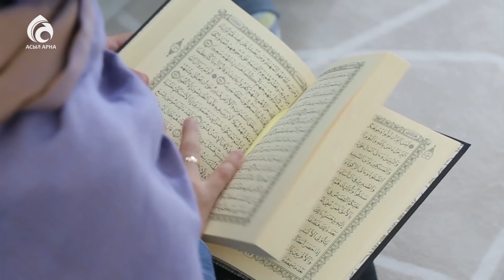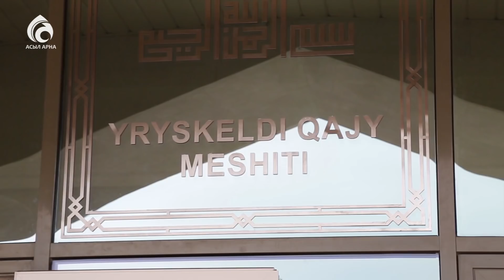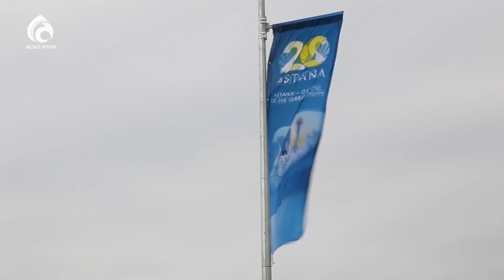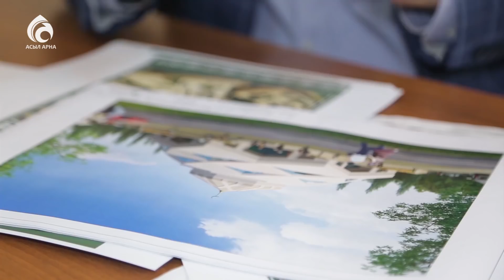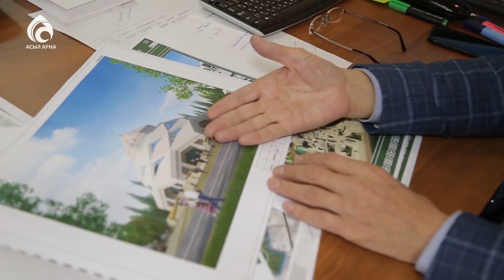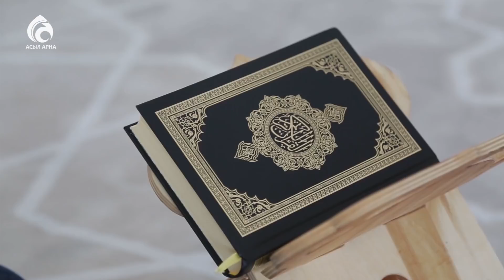Астанадағы ЭКО мешіт \ Арайлы Астана \ Асыл арна